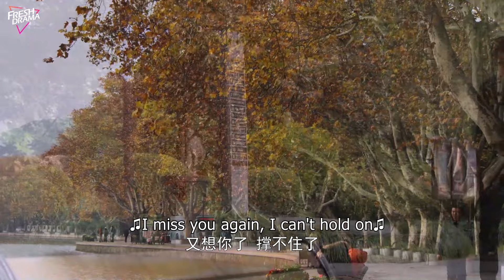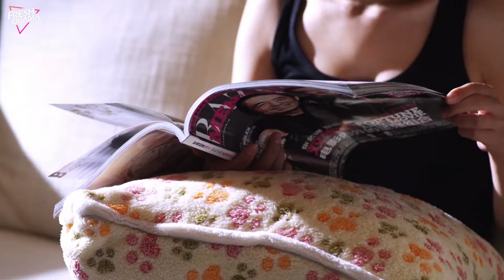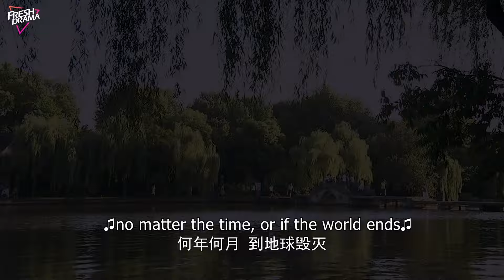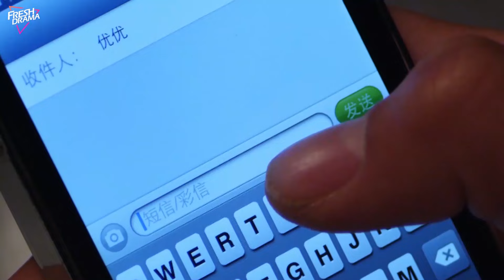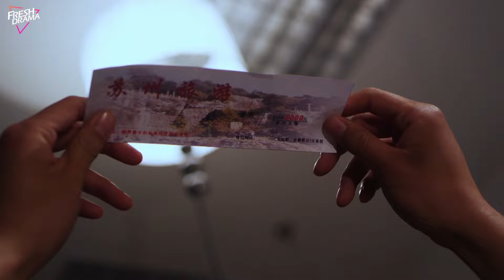【Multi-sub】EP26 | His One and Only Love | Journalist Helped A Deaf-mute Girl And Love Began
Synopsis:
2-year-old girl Shen You You became a deaf-mute person due to a serious illness in her childhood. However, she loves painting and is extremely talented in this field. Due to her deaf-muteness, her single mother cares for her especially. She met Lin Song Fan by the West Lake, who was a journalist seeking the truth about his father's mysterious death, and a love that transcends worldly grudges and enmities starts.

Episodes: 32

Genres: Romance

Subtitles: Multi-sub [CC]

Starring:
Li Dong Xue as Lin Song Fan
Michelle Bai as Shen You You